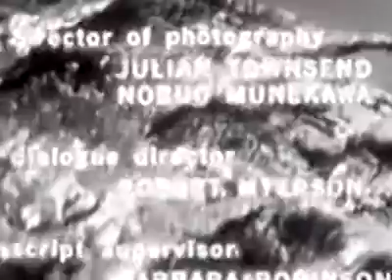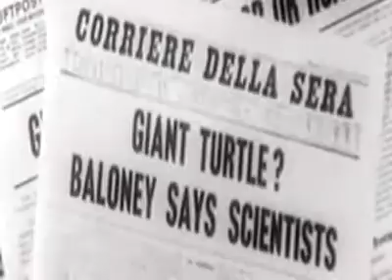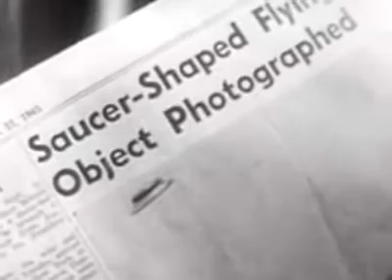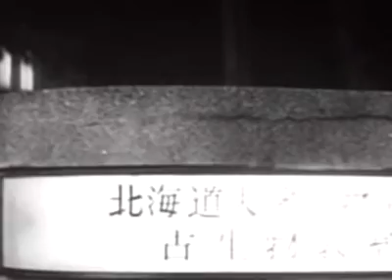Gammera the Invincible 1965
Japanese and American military officials join forces to remove a fire-breathing monster from the Pacific islands.

Cast: Albert Dekker, Brian Donlevy, Diane Findlay...